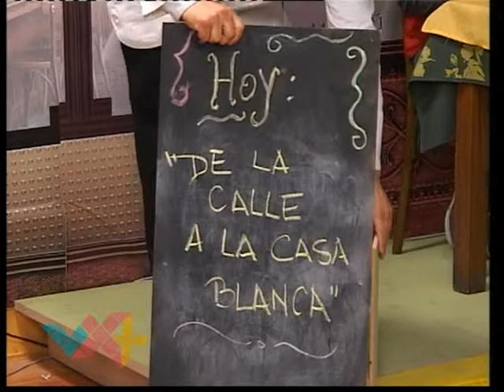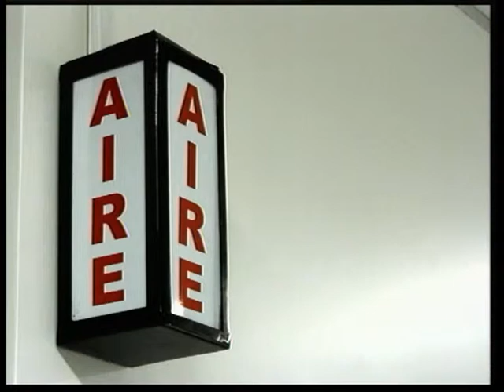VXM 03x13 - De La Calle A La Casa Blanca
Vamos x Más es un programa de interés general conducido por Diego Asteita y Germán Ortiz que se transmite los Lunes a las 19 hs. en vivo por canal Luz.